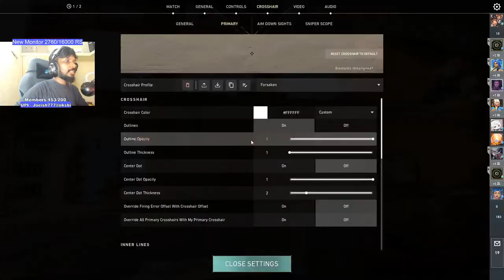Valorant Ranked Tamil Live | Membership @ 29 RS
System specs:-
RAM - G.skill Aegis 16 GB (2x8) DDR 4 3000 Mhz
Hard Drive - Western Digital - Caviar Blu888e 1 TB 3.5" 7200RPM
Monitor - Asus Rog Strix XG248Q 240 HZ